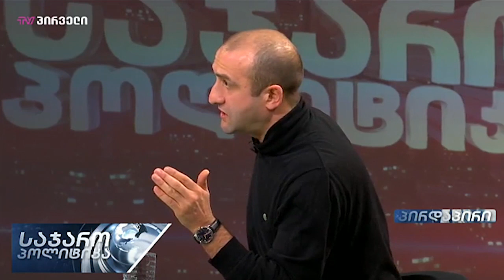მთელ ამ პროცესში გირჩი არის მართალი - იაგო ხვიჩია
იაგო ხვიჩია 2020 წლის საპარლამენტო არჩევნების შემდეგ, ოპოზიციაში განვითარებული მოვლენების შესახებ ეკა მიშველაძის საჯარო პოლიტიკის ეთერში